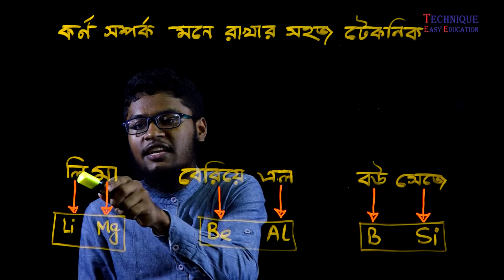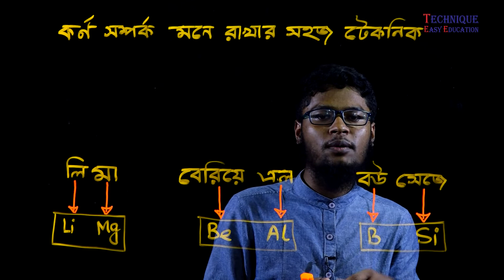9. 1 Minute Chemistry (9-12 Karna Samparka Mone rakhar technique) l SSC HSC Ears relation